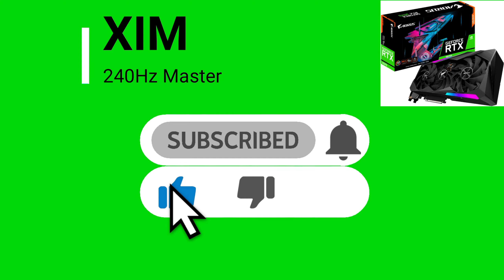(PC) Black Ops Cold War: Report That Xim Guy! Xim Apex 1440p 144hz.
PSN: Xim_Elite

XBOX: EL1TE X T4CT1CS

STREAM: ELITE5122

ROUTER: ATT BGW-210

GAMING MONITOR: LG 27GN850-B 144hz / Alienware AW2518H 240hz

PLAYING STYLE: XIM APEX MOUSE LOGITECH G PRO X SUPERLIGHT / Logitech G13

MOUSE PAD: CORSAIR - MM350

RECORDING DEVICE: ELGATO HD

RECORDING MIC: BLUE SNOWBALL ICE

GAMING HEADSET: Audio-Technica ATH-ADG1X Headset Logitech G Pro Headset/ SOUNDBLASTER X7

CONSOLES: PS4 PRO. XBOX ONE X

PC:i9-10850k 5.1ghz

GPU: Gigabyte Aorus RTX 3070 8GB Master

RAM:CORSAIR RGB DDR4 32GB 3600MHZ

PSU:Corsair 750 WATTS

STORAGE: 248GB SSD/ 2X500GB HDD/ 1TB HDD

COOLER: Corsair iCUE H150i Elite Capellix Liquid CPU Cooler

VR HEADSET:  Oculus Quest 2

Xim Settings: 250hz poll rate on mouse and xim apex.
              Dpi: 3200
              Sync: off on both hip and ads
              Hip: 325.00
              Ads:175.00
              Smoothing: 20 On both hip and ads